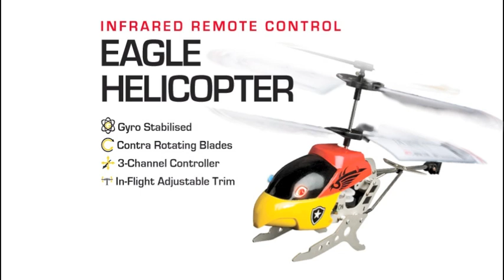Eagle Helicopter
This remote control Eagle helicopter will delight gadget lovers